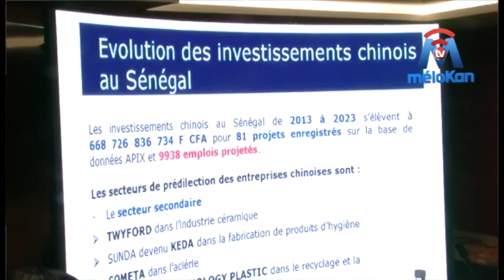Des investisseurs chinois à l’APIX avec des projets